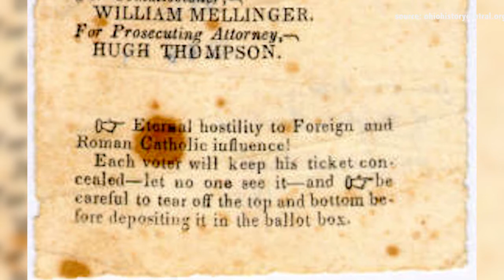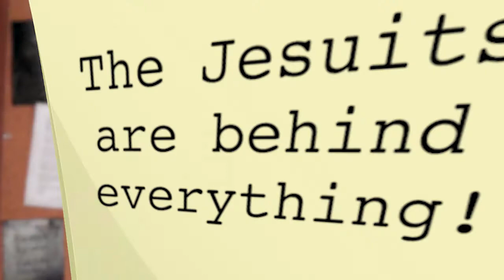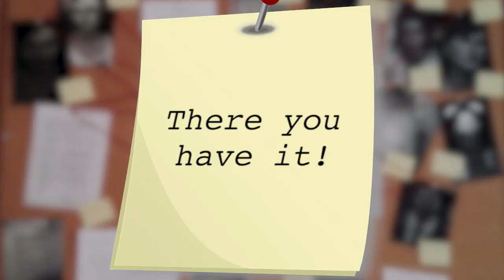Vatican Conspiracy Theories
What does the Vatican really plan behind closed doors . . .

Opening and closing music: Fringe theme song.  not my original work, nor am I claiming it to be.
Note: all images that are not public domain are not my own work, nor am I claiming them to be, nor am I attempting financial gain by using them.